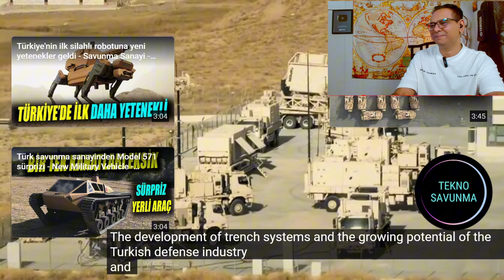Pakistani Reacts 🇹🇷 Havadaki kılıç SİPER füzesi göreve başladı - Savunma Sanayi - SİPER missile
Savunma ve Teknolojideki Gelişmeler

Credits :
Channel Name: TECHNO DEFENSE

Anka III,
Combat drone,
Turkish Aerospace Industries,
Maiden flight,
Defense capabilities,
Advanced flight trials,
Military technology,
Landing gear,
Low-bypass turbofan engine,
Payload capacity,
High altitude operation,
Artificial intelligence,
Autonomous systems,
Geopolitical context,
Technological independence,
National defense strategy,
Regional security,
Military operations,
Turkey's defense industry,
International market